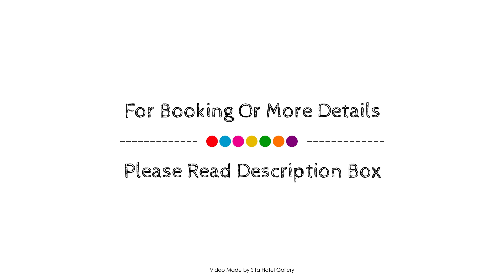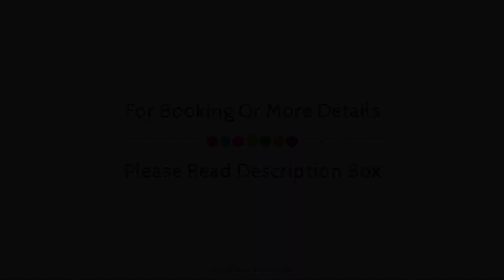Thompukandam Village Resort, Nintavur, Sri Lanka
About Property:
Thompukandam Village Resort is perfectly located for both business and leisure guests in Ampara. The property features a wide range of facilities to make your stay a pleasant experience. Take advantage of the hotel's 24-hour room service, 24-hour front desk, Wi-Fi in public areas, car park, room service. Comfortable guestrooms ensure a good night's sleep with some rooms featuring facilities such as television LCD/plasma screen, air conditioning, wake-up service, desk, mini bar. The hotel's peaceful atmosphere extends to its recreational facilities which include outdoor pool, pool (kids), garden. Convenience and comfort makes Thompukandam Village Resort the perfect choice for your stay in Ampara.
Searching For
1. Thompukandam Village Resort - Nintavur
2. Thompukandam Village Resort - Nintavur Virtual Tour
3. Thompukandam Village Resort - Nintavur Rooms
4. Thompukandam Village Resort - Nintavur Amenities
5. Thompukandam Village Resort - Nintavur Videos
6. Thompukandam Village Resort - Nintavur Offers
7. Thompukandam Village Resort - Nintavur Deals
Audio Credit:
Track Title: Blank Slate
Artist: VYEN